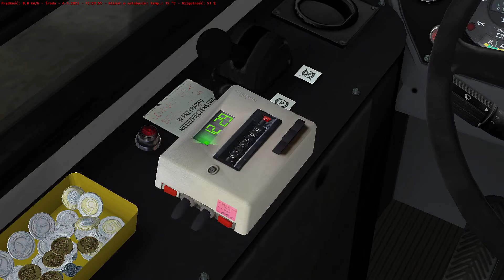Sterownik SRG-1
Wkrótce w OMSI.